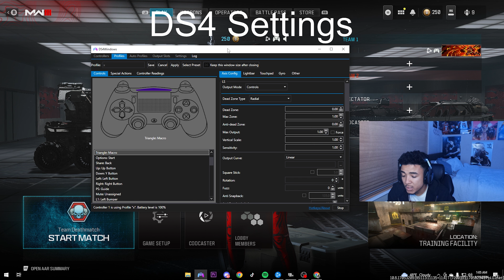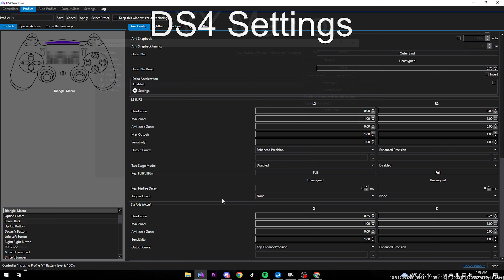How To Master Warzone 3 Movement (Ultimate Movement Guide)